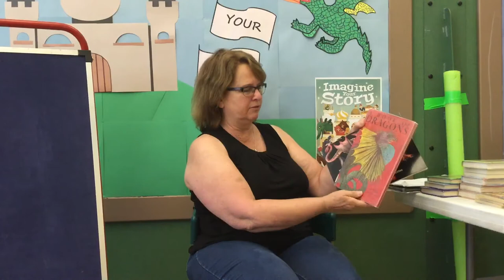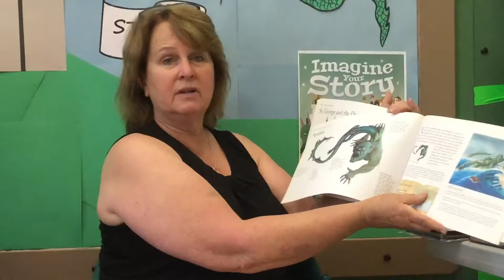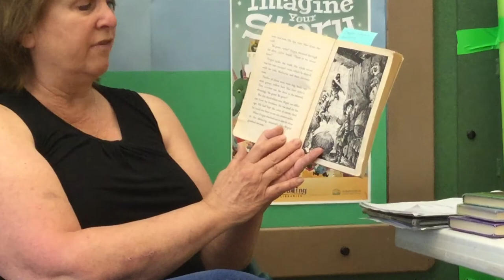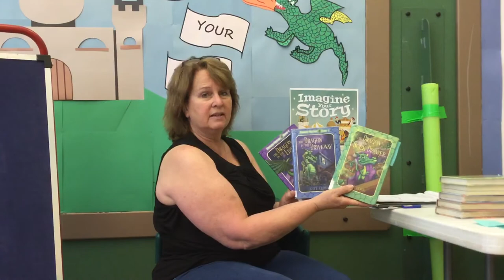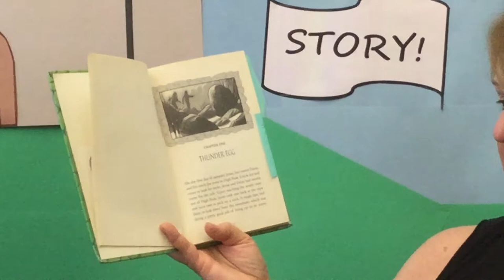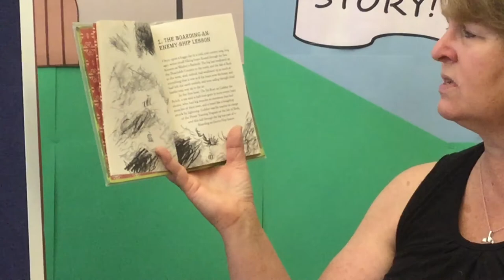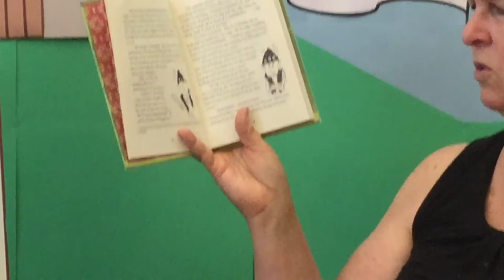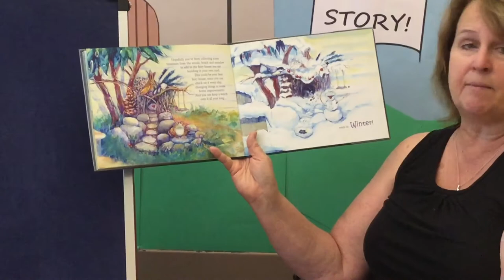Patterson Library Daring Dragons Story Time Week 2